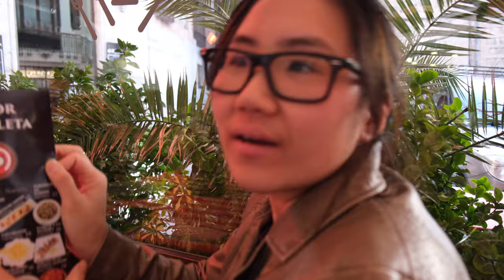Madrid: Toledo Spain 2019 2020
My next adventure! Travelled to Spain and went on 3 one day trips. This shows highlights of Madrid and Toledo. Beautiful Places!